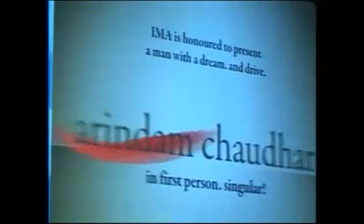A 25 min Synopsis of Prof Arindam Chaudhuri's 100 min Lecture at IMA Indore